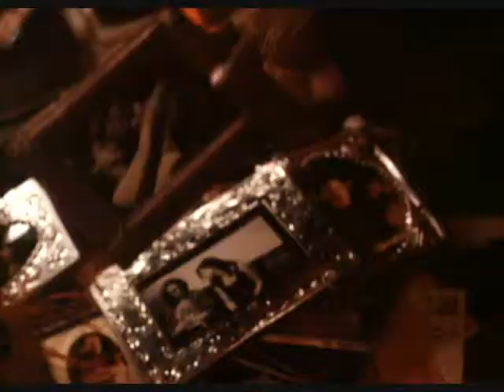Visions of You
Jah Wobble {ft. Sinead O'Connor} ~ Visions of You
Movie is 'The Crow'